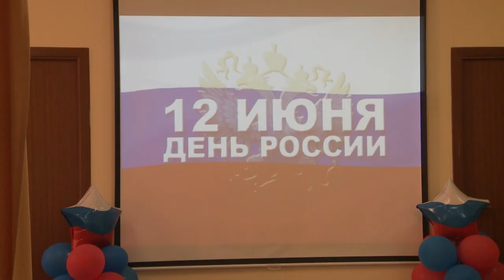День России в детском саду №59 «Золотая рыбка»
Отметили День России и в дошкольных образовательных учреждениях нашего городского округа.